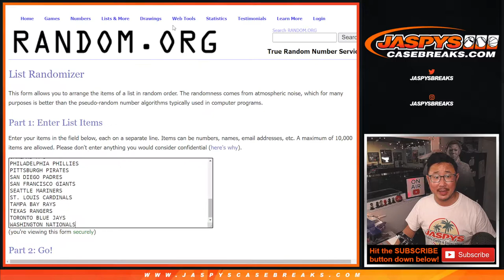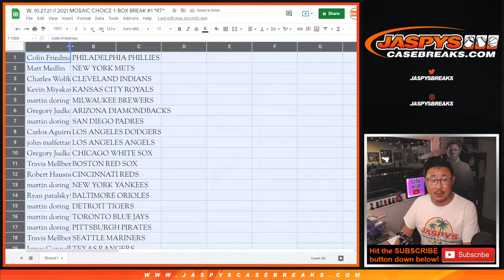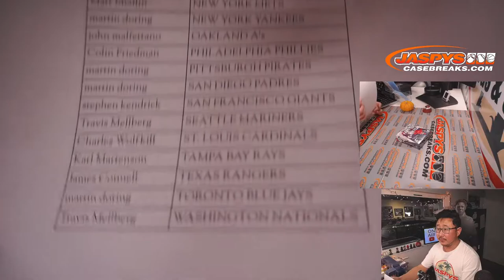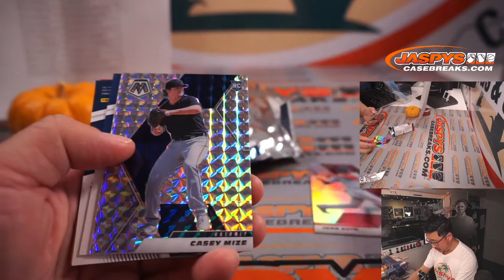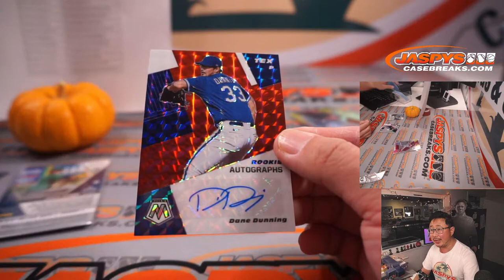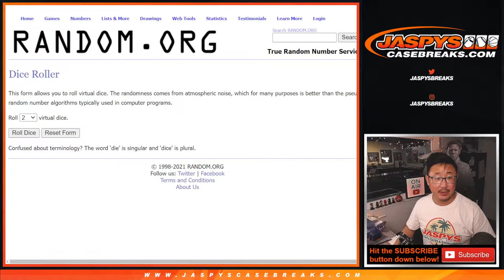W, 10.27.21 // 2021 MOSAIC CHOICE 1-BOX BREAK #1 *RT*